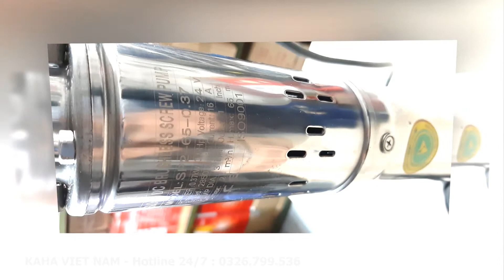Solar Pump - Bơm năng lượng mặt trời 24v - 350w ở Mộc Châu - Sơn La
Lắp bơm hỏa tiễn trục xoắn 24v - 370w ở Mộc Châu - Sơn La
🔊 🔊 🔊 HỖ TRỢ, KHẢO SÁT, LẮP ĐẶT CÁC TỈNH MIỀN BẮC. TƯ VẤN , HỖ TRỢ KĨ THUẬT TOÀN QUỐC !

🔊 🔊 🔊 KAHA Máy bơm Bơm nước năng lượng mặt trời không chổi than trục xoắn chuyên dụng 24/36v - 370w .
Máy bơm Bơm nước năng lượng mặt trời không chổi than trục xoắn chuyên dụng 24/36v - 370w  . nên rất an toàn. Phù hợp tưới tiêu nông nghiệp, sinh hoạt những vùng không có điện lưới, áp dụng điện mặt trời, tích kiện điện, rất tiện dụng.

✅Giá bán sỉ từ: 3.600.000 VNĐ/ máy (từ 6 chiếc trở lên)
✅Giá bán lẻ: 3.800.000 VNĐ/ máy
✅Giá thị trường: 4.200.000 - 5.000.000 VNĐ/ máy
✅ Bao giá thấp nhất.
✅ Ship hàng COD toàn quốc, xem hàng rồi mới trả tiền.

❤️Chất lượng tạo uy tín.
✴️Thông tin sản phẩm :
- Model: HT - KCTTX24/36.370
- Điện áp: 24/36v
- Công suất: 80 - 370W
- Lưu lượng: 2 m^3 /h
- Độ cao bơm max: 65 m
- Vòng quay động cơ: 2850 vòng/phút
- Đường kính bơm: 7.5 cm
- Ống ra: 27  mm
- Lọc bẩn: Có
- Chất liệu: Kim loại – inox

Ứng dụng:

✅Máy bơm Bơm nước năng lượng mặt trời không chổi than trục xoắn chuyên dụng 24/36v - 370w . có thả năng đẩy cao 65m cực khỏe, tiện tợi phục vụ có nhu cầu tưới tiêu nông nghiệp, sinh hoạt.

✅ Bơm nước năng lượng mặt trời chuyên dụng trục xoắn chuyên dụng 24/36v - 370w . Cho công suất lớn, lưu lượng nước cao đến 2m^3/h.

✅Máy bơm Bơm nước năng lượng mặt trời không chổi than trục xoắn chuyên dụng 24/36v - 370w . Hoạt động trong dải điện áp rộng từ 16v - 60v. Có thể dùng nguồn acquy và trực tiếp nguồn điện từ pin mặt trời cho máy.

✅ Cực cơ động bền bỉ, khi máy được tích hợp bộ điều khiển chống quá áp quá dòng, hay điện yếu. Chạy bằng động cơ không chổi than tối ưu về công suất. hiệu năng chuyển đổi hiệu quả tối ưu nhất.

Chú ý:
+ Tuyệt đối không được chạy bơm khô.
+ Đấu sai nguồn điện cho máy.
+ Các điểm nối tiếp xúc phải đấu chắc chắn.
+ Điện áp sử dụng tối ưu từ 16 - 60v .

✴️ Chế độ bảo hành:
✅ Bao dùng thử 7 ngày, không ưng đổi cái khác.
✅ Bao bảo hành 1 đổi 1.
✴️ Cách thức đặt hàng:
📔 1. Cmt số điện thoại + Địa chỉ +  Số lượng .
( Các đợt hàng về có thể khác nhau về màu sắc, vỏ bao bì )